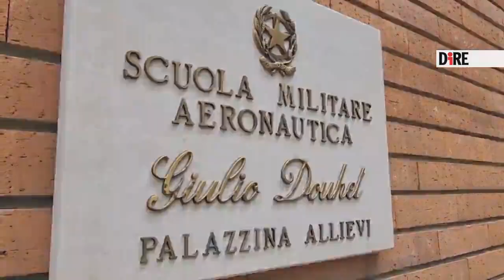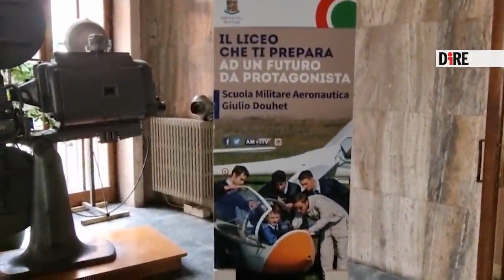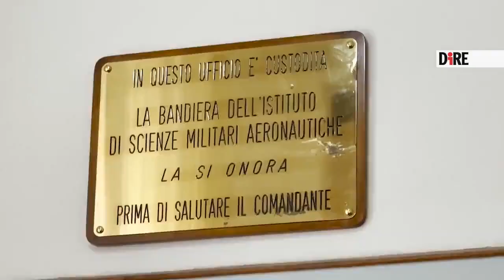Viaggio nella scuola aeronautica Douhet, dove i giovani imparano a volare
Liceo, sport, e avvicinamento al volo i pilastri della formazione, uniti alla disciplina e a un'educazione che prepara alla strada dell'Accademia